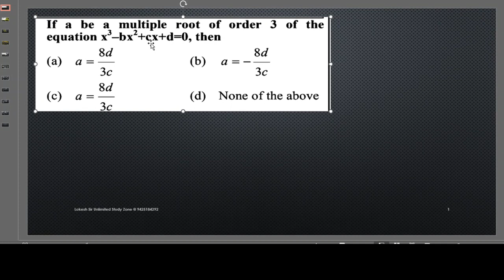PYQ UP TGT PGT AWES NVS NDA